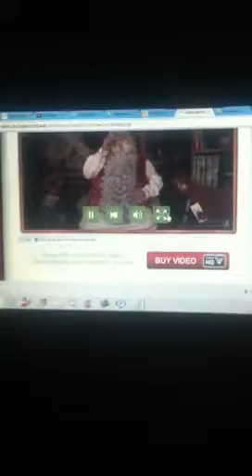Santa's Birthday Message To Spider-Man